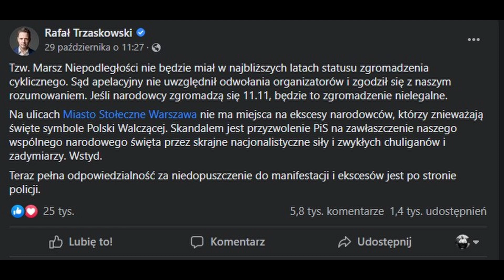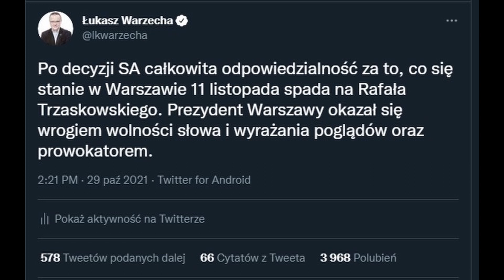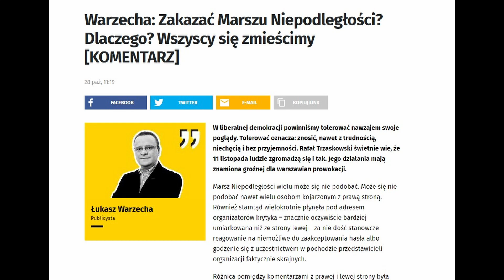Marsz Niepodległości, wywiad Tuska i walec PiS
W najnowszym wydaniu:

0:00 Wstęp
0:59 Marsz Niepodległości
19:59 Tusk na Onet.pl
38:30 PiS jedzie walcem: Polski Wał i mandaty
52:26 COP26 i FF55
54:17 Finał Baroku w Radości
01:00:37 Stary Cmentarz w Łodzi